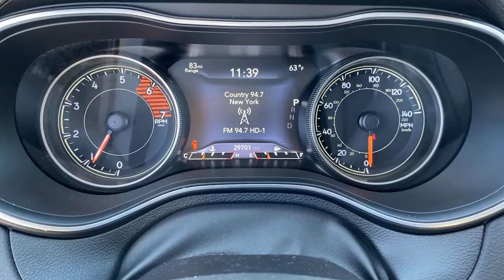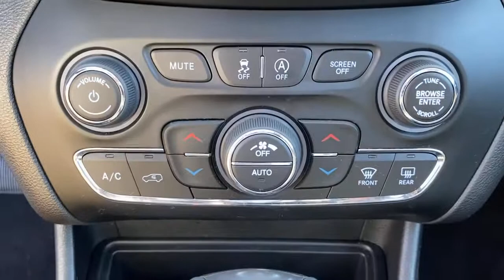2019 Jeep Cherokee Little Ferry, Hackensack, Paramus, Hasbrouck Heights, Ridgefield, NJ 211145A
White  2019 Jeep Cherokee available in Little Ferry, New Jersey at Teterboro CDJR. Servicing the Hackensack, Paramus, Hasbrouck Heights, Ridgefield, NJ area.

Teterboro CDJR
469 Rt 46

U pay what U see - no hidden qualifications required***No gimmicks, No games!!! When you purchase a vehicle with the CARFAX Buyback Guarantee, you're getting what you paid for. Do so much more with one vehicle. This Jeep Cherokee gives you everything you need an automobile to be. At home in the country and in the city, this 2019 4WD Jeep Cherokee Limited has been wonderfully refined to handle any occasion. Smooth steering, superior acceleration and a supple ride are just a few of its qualities. The incredibly low mileage and painstaking upkeep on this Jeep Cherokee makes it a once-in-a-lifetime deal that won't last long! We are convenient - only 15 min. from New York City and seconds from Teterboro Airport! At Teterboro Chrysler Jeep Dodge Ram , we treat you like family! Internet discounted final price cannot be combined with any other offers. See dealer for full details and information. Dealer is not responsible to typographical errors or omissions.
GPS Antenna Input,Integrated Voice Command w/Bluetooth,Radio: Uconnect 4 w/8.4 Display,Radio w/Seek-Scan, Clock, Speed Compensated Volume Control, Aux Audio Input Jack, Steering Wheel Controls, Voice Activation, Radio Data System and Uconnect External Memory Control,Integrated Roof Antenna,506w Regular Amplifier,2 LCD Monitors In The Front,10 Alpine Speakers,LED Brakelights,Compact Spare Tire Mounted Inside Under Cargo,Dual Bright Exhaust Tips,Wheels: 18 x 7 Polished/Painted Aluminum,Deep Tinted Glass,Steel Spare Wheel,Variable Intermittent Wipers w/Heated Wiper Park,Auto On/Off Projector Beam Led Low/High Beam Daytime Running Headlamps w/Delay-Off,Black Grille w/Chrome Surround,Cornering Lights,Galvanized Steel/Aluminum/Composite Panels,Front Fog Lamps,Fixed Rear Window w/Fixed Interval Wiper and Defroster,Tires: 225/60R18 BSW Touring,Lip Spoiler,Body-Colored Front Bumper w/Chrome Rub Strip/Fascia Accent,Chrome Side Windows Trim,Tailgate/Rear Door Lock Included w/Power Door Locks,Black Bodyside Cladding and Black Fender Flares,Power Liftgate Rear Cargo Access,Body-Colored Power Heated Side Mirrors w/Manual Folding,Exterior Mirrors w/Supplemental Signals,Black Rear Bumper w/Metal-Look Rub Strip/Fascia Accent and Chrome Bumper Insert,Roof Rack Rails Only,Front License Plate Bracket,Body-Colored Door Handles,Exterior Mirrors Courtesy Lamps,Leather Gear Shifter Material,Power 1st Row Windows w/Driver And Passenger 1-Touch Up/Down,Manual Tilt/Telescoping Steering Column,60-40 Folding Split-Bench Front Facing Manual Reclining Fold Forward Seatback Leather Rear Seat,Air Filtration,Illuminated Glove Box,Power Rear Windows and Fixed 3rd Row Windows,Carpet Floor Trim,Apple CarPlay,3 12V DC Power Outlets,Outside Temp Gauge,Manual Anti-Whiplash Adjustable Front Head Restraints and Manual Adjustable Rear Head Restraints,Cruise Control w/Steering Wheel Controls,Digital/Analog Appearance,Rear Cupholder,Power Door Locks w/Autolock Feature,Redundant Digital Speedometer,HVAC -inc: Underseat Ducts and Console Ducts,Trip Computer,Front Seats w/Leatherette Back Material and Power 4-Way Driver Lumbar,Gauges -inc: Speedometer, Odometer, Voltmeter, Engine Coolant Temp, Tachometer, Oil Temperature, Transmission Fluid Temp, Trip Odometer and Trip Computer,Compass,Memory Settings -inc: Driver Seat, Door Mirrors and Audio,Dual Zone Front Automatic Air Conditioning,Cargo Area Concealed Storage,Front Center Armrest and Rear Center Armrest,12-Way Power Passenger Seat -inc: Power Recline, Height Adjustment, Fore/Aft Movement, Cushion Tilt and Power 4-Way Lumbar Support,Heated Leather/Metal-Look Steering Wheel,Full Cloth Headliner,Perimeter Alarm,Front Cupholder,Driver Foot Rest,Full Floor Console w/Covered Storage, Mini Overhead Console w/Storage, 3 12V DC Power Outlets and 1 120V AC Power Outlet,Remote Keyless Entry w/Integrated Key Transmitter, Illuminated Entry and Panic Button,Day-Night Auto-Dimming Rearview Mirror,8.4 Touchscreen Display,